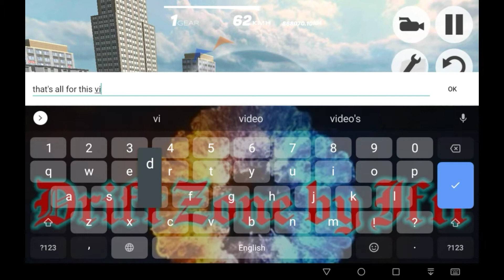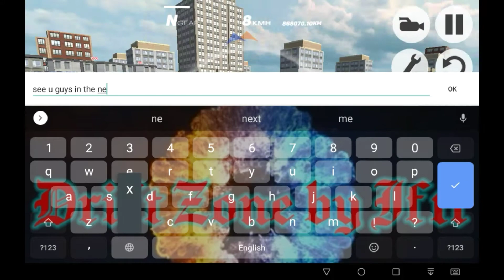My new name in Multiplayer Car Driving Simulator || MCDS || by Drift Zone by Ifti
Hey Guys!

Today I shared my new name with you guys...